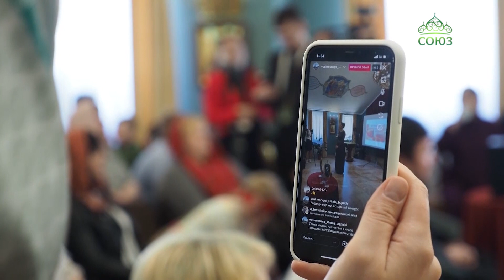В Беларуси реализуется семейный проект «Чтение Псалтири вместе. Преемственность поколений»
Синодальный миссионерский (просветительский) отдел Белорусской Православной Церкви и Благотворительный фонд поддержки семьи, материнства и детства «Покров» реализуют творческий семейный проект «Чтение Псалтири вместе. Преемственность поколений». Начинание приурочено приуроченного к 1030-летию Православия на белорусских землях. Все участники творческого проекта из Беларуси получат ценные подарки.